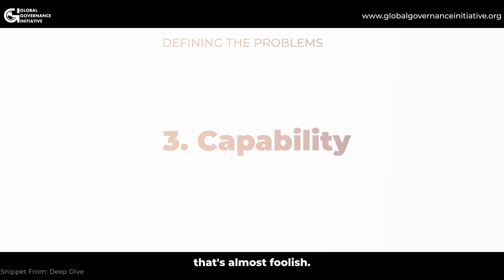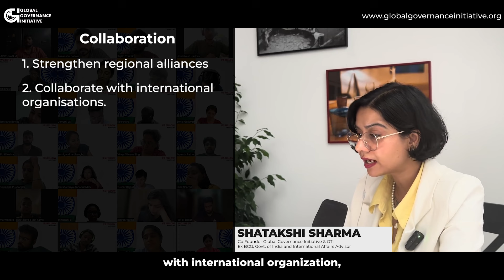The True Reality Behind India Bangladesh Relations:How India is Responsible for Hindus (Consulting)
This is a part of new Deep dive series we are starting on analysing latest issues in structured manner.

If you are are planning to build a career in public policy and international affairs, feel free to check Global Governance Initiative- Impact Fellowship here

New Cohort starting soon.